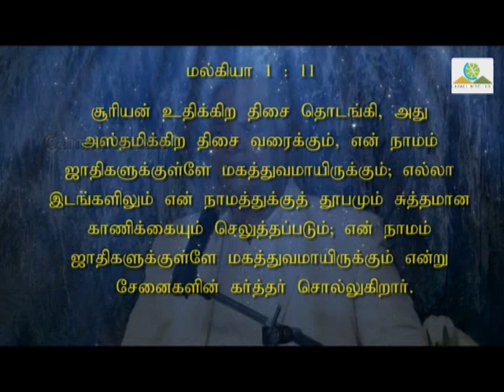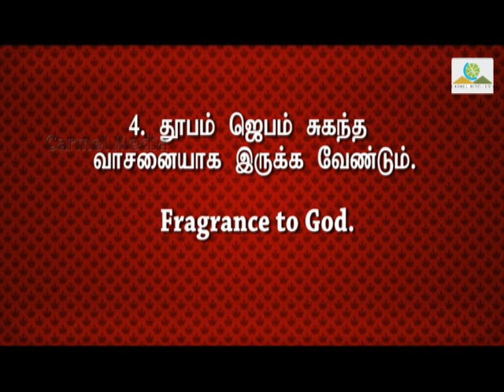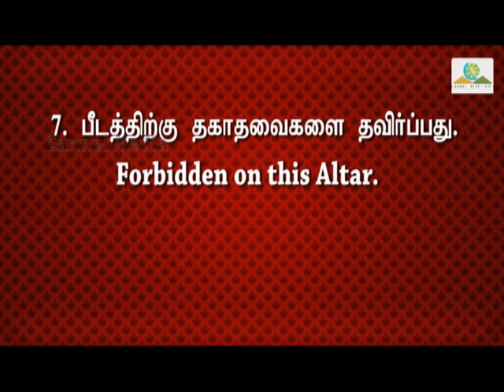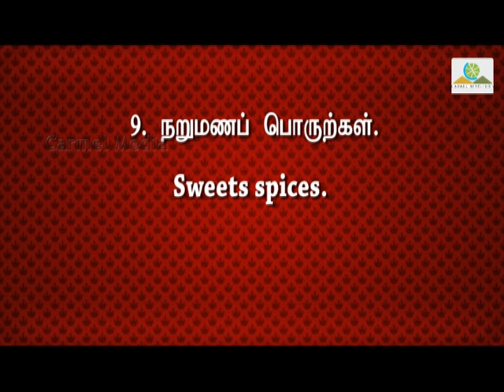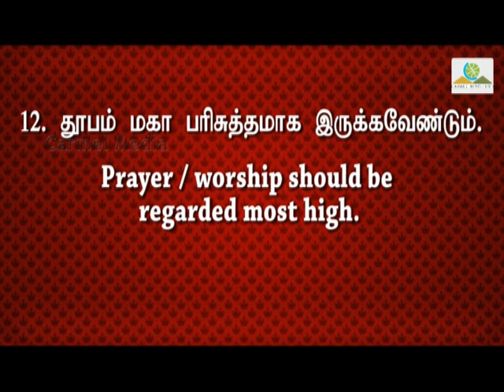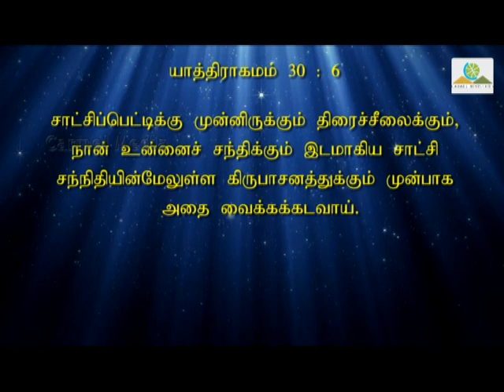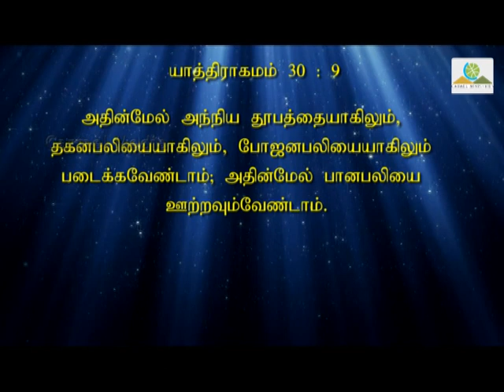Thoobangkattum Velai – 1 | தூபங்காட்டும் வேளை – 1 | Time Of Incense – 1 | Tamil | Pr. Robert Simon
Message Title: Thoobangkattum Velai – Pagam 1 | தூபங்காட்டும் வேளை – பாகம் 1 | Time Of Incense – Part 1

Message By: Pr. Robert Simon | முனைவர். இராபர்ட் சைமன்

Message Language :  தமிழ் தேவ செய்தி | Tamil Message

Message Date: 26 August 2018

Our Address:
Carmel Christian Assembly
103, Brickkiln Road,
Purasawalkam,

Sermon Synopsis:

Malachi | மல்கியா 1:11
சூரியன் உதிக்கிற திசை தொடங்கி, அது அஸ்தமிக்கிற திசைவரைக்கும், என் நாமம் ஜாதிகளுக்குள்ளே மகத்துவமாயிருக்கும்; எல்லா இடங்களிலும் என் நாமத்துக்குத் தூபமும் சுத்தமான காணிக்கையும் செலுத்தப்படும்; என் நாமம் ஜாதிகளுக்குள்ளே மகத்துவமாயிருக்கும் என்று சேனைகளின் கர்த்தர் சொல்லுகிறார்.